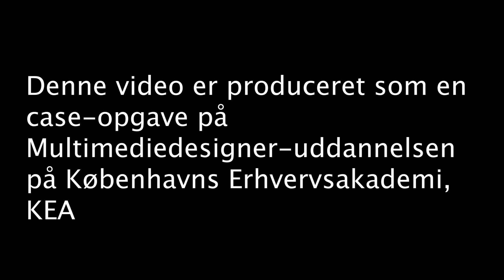Gruppe 3 Facebook version: Morgen på museet